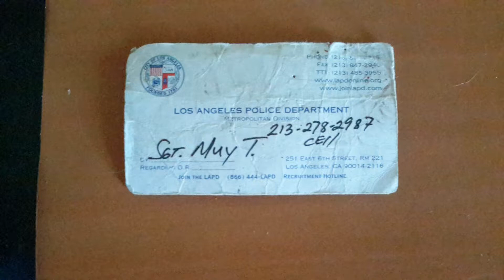I was illegally searched followed and harassed harassed by the lapd santa Monica Blvd and western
Unmarked metro police gpsing me following